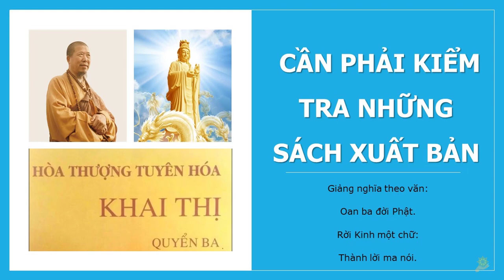Khai Thị | Cần Phải Kiểm Tra Những Sách Xuất Bản | Quyển 3 Bài 28 | Hòa Thượng Tuyên Hóa Giảng